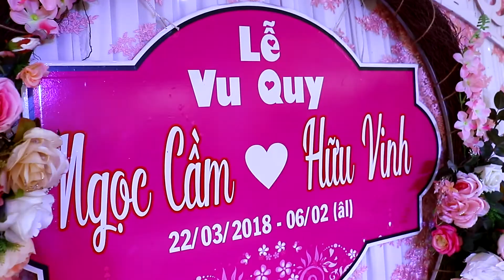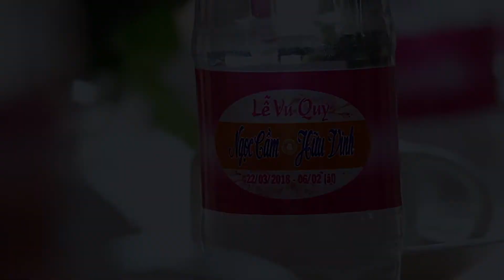Trailer Ngoc Cam - Huu Vinh - Cameraman Minh Hung